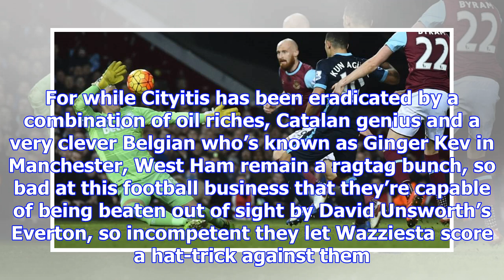Manchester city v west ham united: premier league – live!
Manchester City’s Etihad Stadium: probably not David Moyes’ first choice for an away trip with his t...